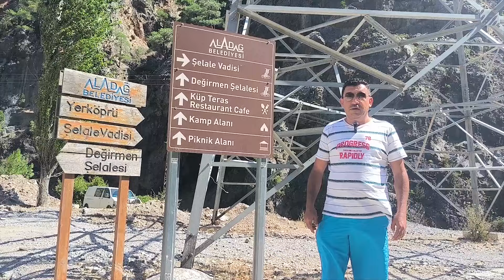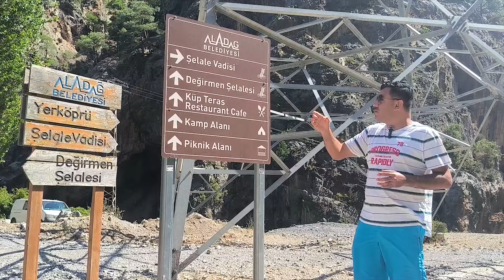Aladağ Küp Şelaleleri adeta cennetten bir köşe tüm bilgiler bu videoda kamp cafe piknik yüzme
Mustafa Şahin 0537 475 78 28